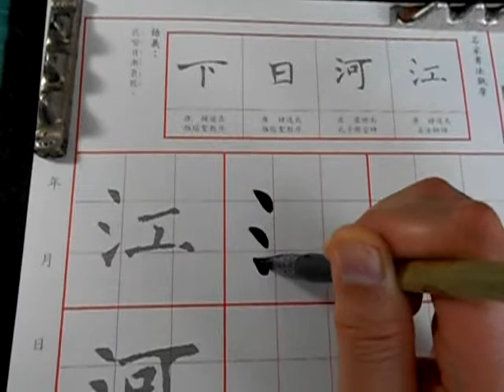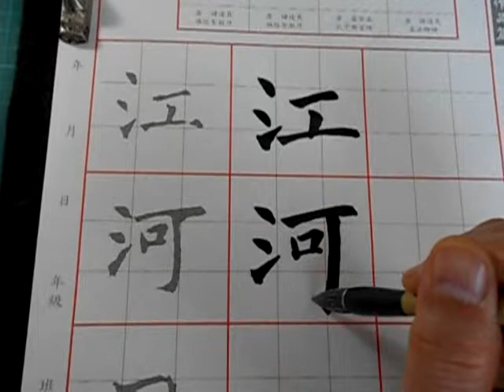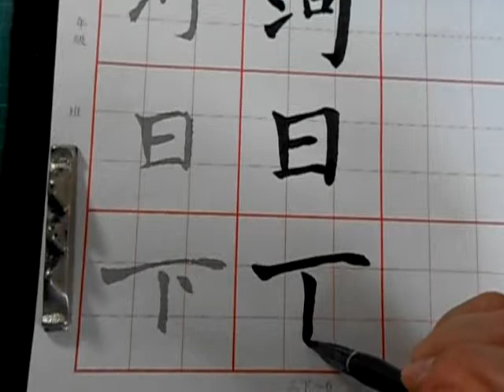協和國小102-2三年級第四週書法教學練習: [江河日下]